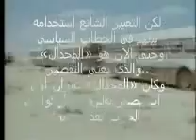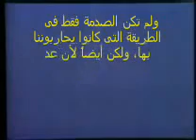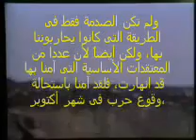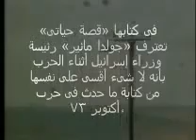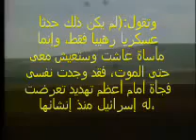Thanks for every Egyptian at the crossing day part 3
Thanks for every Like and Favorite! They really help! This is Part 1 of the Plants vs Zombies 2: Its About Time Gameplay Walkthrough for the iPad! It includes .